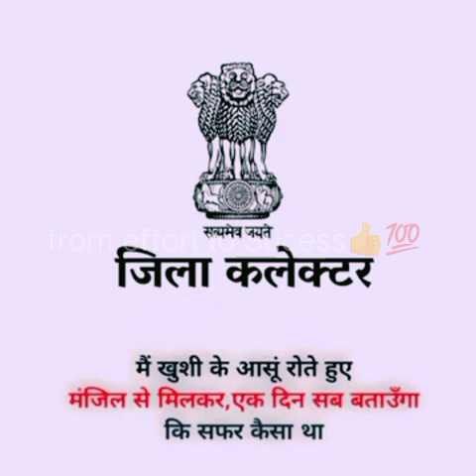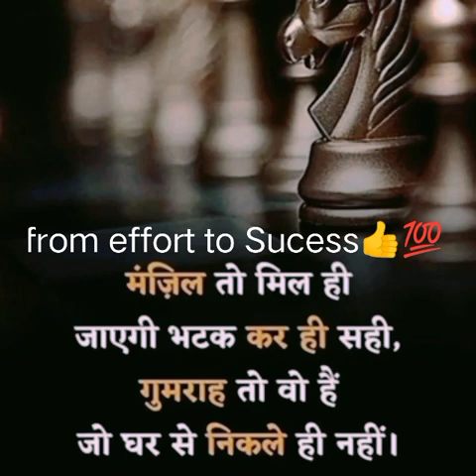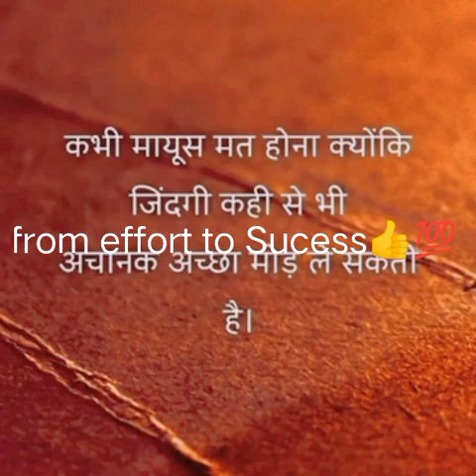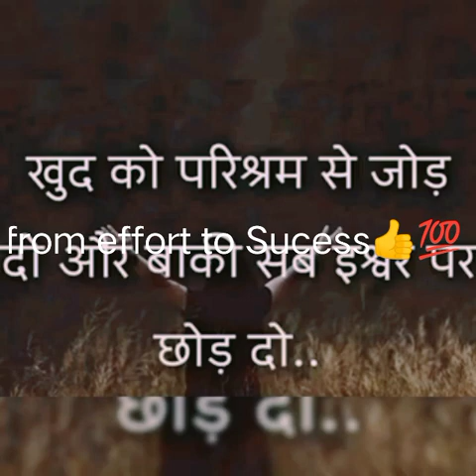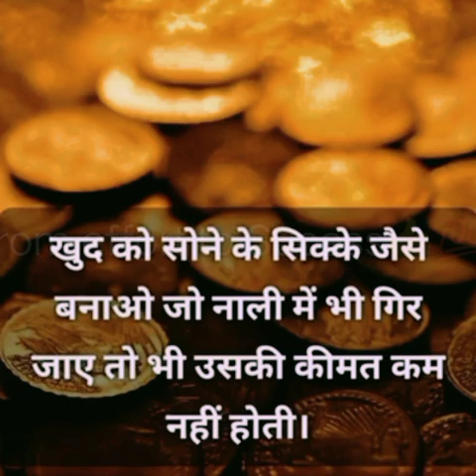चाहा है🚨 तुझको 🇮🇳🇮🇳🎯 upsc motivational video song 🎵